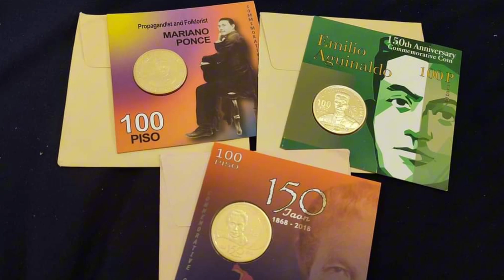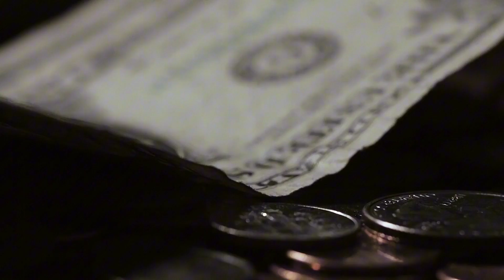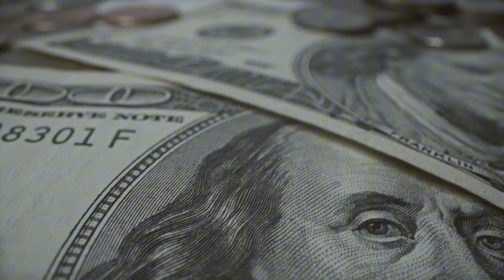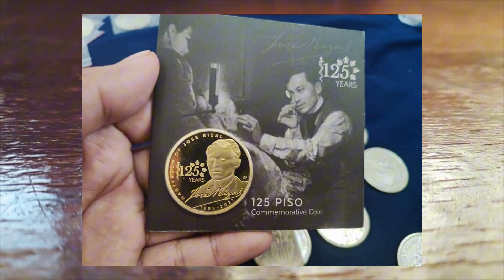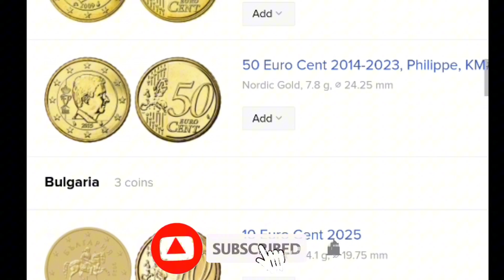GINTO SA GANITONG BARYA? | EURO CENTS | NORDIC GOLD | RARE COINS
TITLE: GINTO SA GANITONG BARYA? | EURO CENTS | NORDIC GOLD | RARE COINS

Ating alamin sa video na ito kung may halo nga bang ginto ang mga Euro cents at iba pang coins na gawa sa NORDIC GOLD. Ano nga ba ang composition ng Nordic Gold.